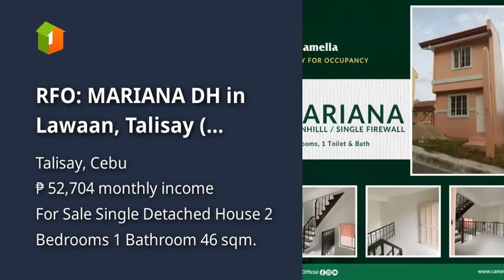RFO: MARIANA DH in Lawaan, Talisay ( Azienda Genova)